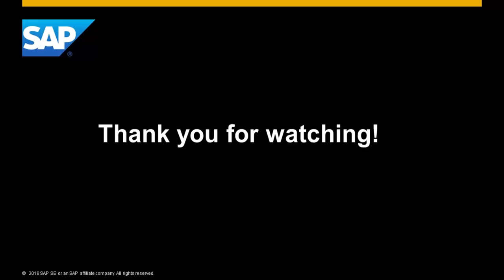SAP Security: How to add system roles in transaction prepare_activation - Solution Manager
How to add system roles in transaction prepare_activation - Solution Manager